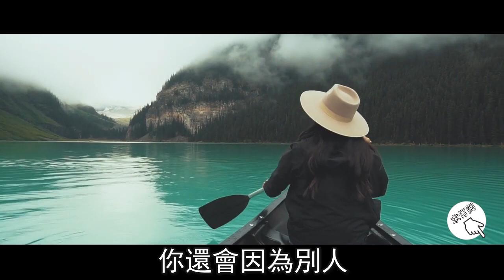莊子：真正的高人，早就戒掉了這個情緒，否則只會傷害到自己【曉書說】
人，永遠是這樣，別人扶了你一把，也許你很快就忘記；別人踩了你一腳，也許你會永記心中。